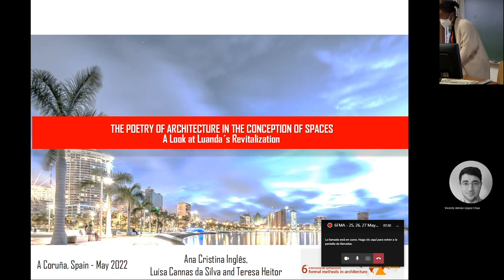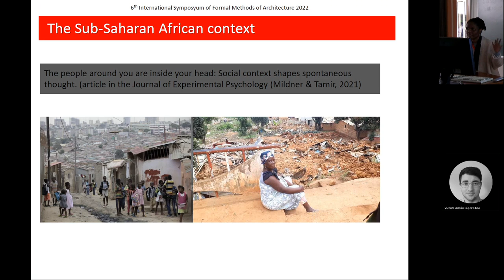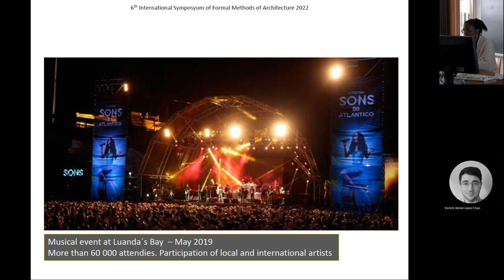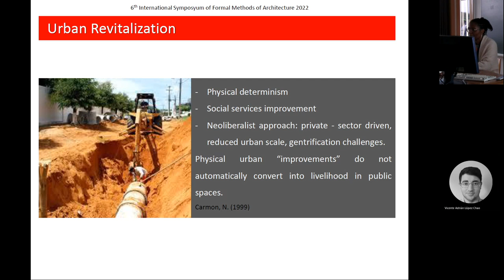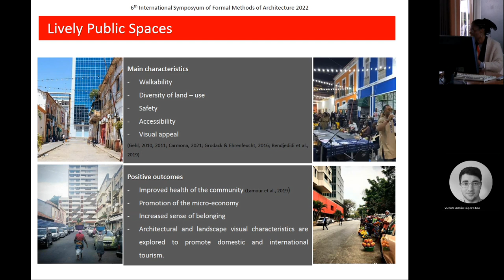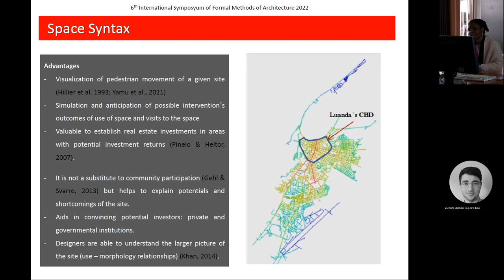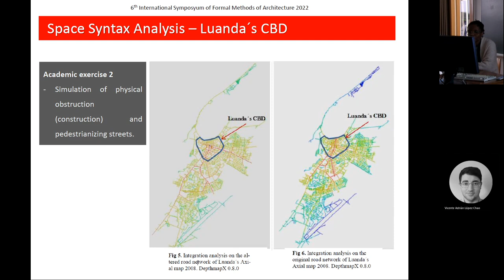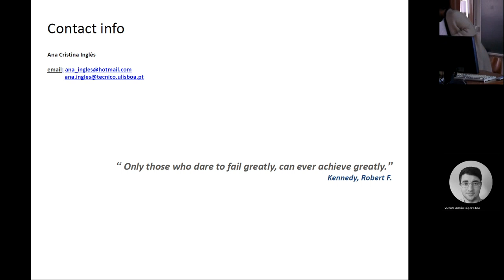Session 9 1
Ana Inglês; Luisa Cannas da Silva; Teresa Heitor: "The poetry of architecture in the conception of public spaces: A look at Luanda´s urban revitalization"